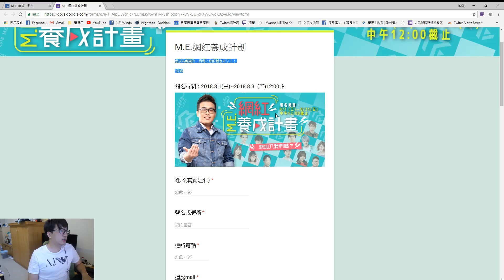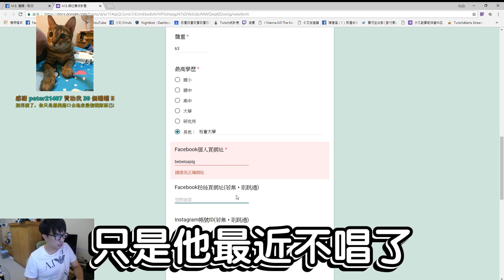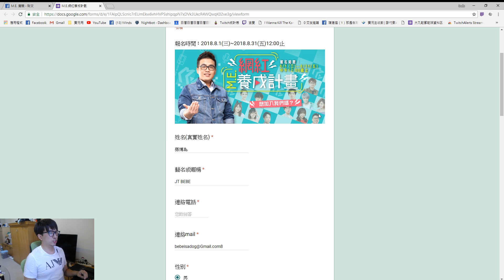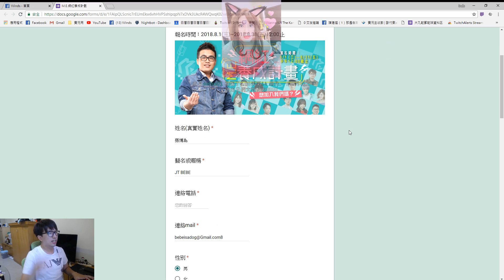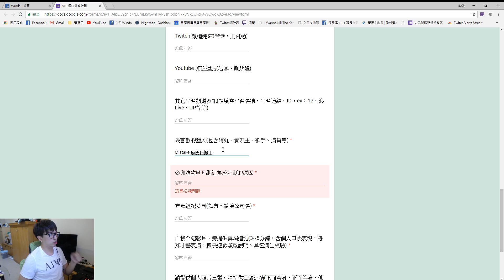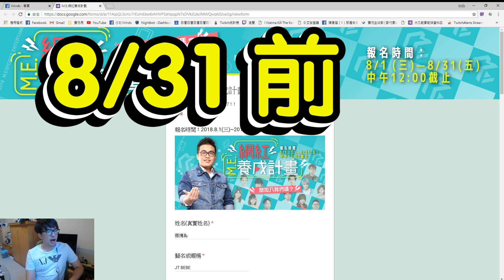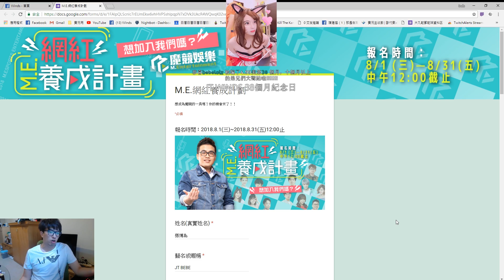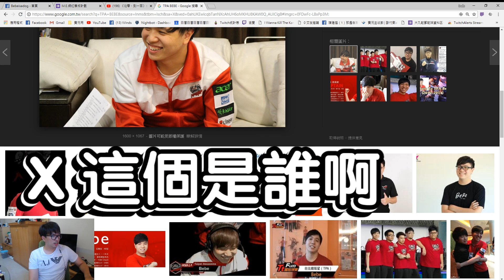【Winds】ME魔競公開徵人！大丸教你穩進魔競的方法！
雖然說我有老婆了...
但最近公司有點陽氣過剩，所以趕快來點香香的妹子吧
勇敢的填表吧！！！！